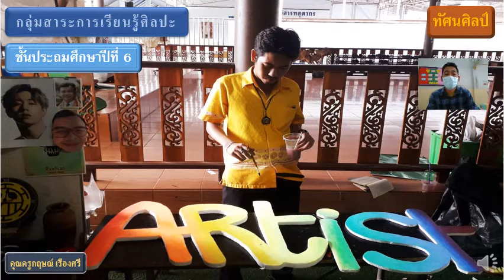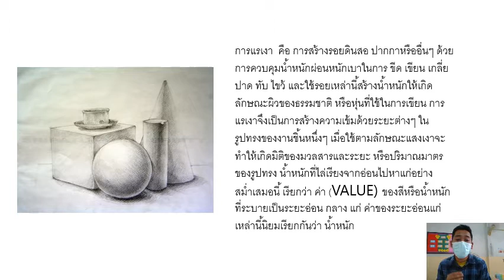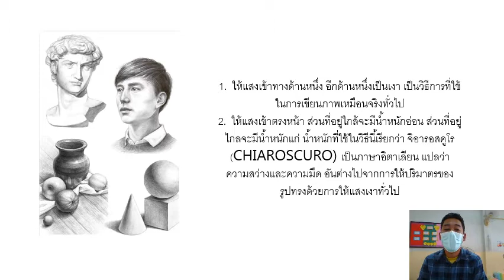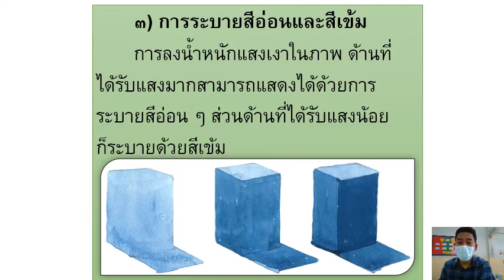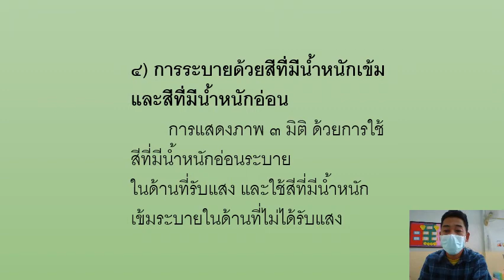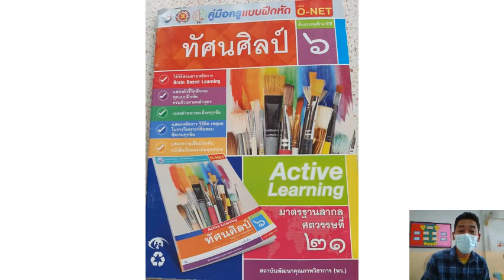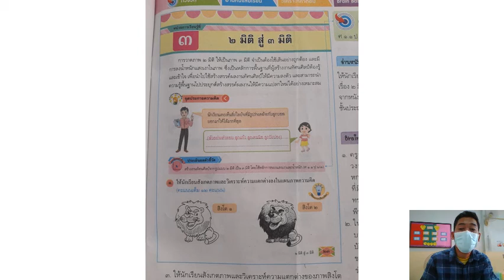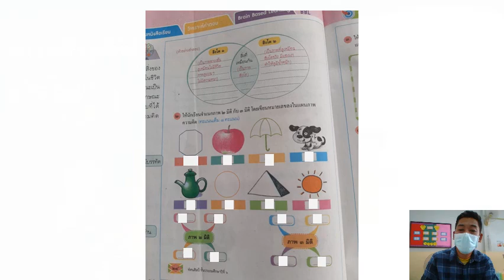08/09/2564 ป.6 วิชาทัศนศิลป์ เรื่องสองมิติสู่สามมิติ